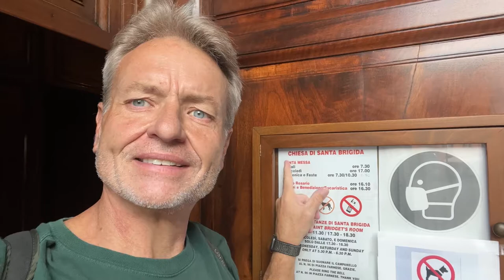Santa Brigida is a convent church dedicated to St Bridget of Sweden. - Rome Italy - ECTV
Santa Brigida is a convent church dedicated to St Bridget of Sweden and the Swedish national church in Rome. It was also known as Santa Brigida a Campo de' Fiori since it was built on what was then part of Campo de' Fiori but is now the urbanistically distinct Piazza Farnese.

A first building rose during the pontificate of Boniface IX (1389–1404) but was later abandoned. In 1513, Peder Månsson, later (1524) Bishop of Västerås in Sweden, erected a new church. It was officially granted to the Bishop of Uppsala by Pope Paul III (1534–1549).

It was restored in the early 18th century by Pope Clement XI (1700–1721).

In 1828, Pope Leo XII gave the convent and church to the Canons of Santa Maria in Trastevere. They did not have the means to restore it, and gave it to the Congregation of Holy Cross, a French congregation, in 1855. They restored the church and the rooms of St Bridget in 1857–1858.

The next owner was a Polish branch of the Carmelite Order, to whom the convent and church was given in 1889. They held it until 1930, when it was returned to the Bridgittine Order.

The paintings in the church were restored before the Bridgittine jubilee of 1991.

Exterior
The façade was constructed in 1705 and adorned with statues of St Brigid and her daughter St Catherine by Andrea Fucigna. Minor changes, such as the shapes of the windows, were made in the 19th century.

The design of the neo-romanesque bell-tower, added in 1894, is attributed to the architect Raffaele Ingami who carried out much consolidation work for the convent at the time.[1]

There are two marble holy water fonts. On the right-hand one may be seen the lily of the Farnese family, placed here when Cardinal Odoardo Farnese was the protector of the convent, 1601–1626. The one on the left side has the arms of the Carmelite Order. Another protector was Cardinal Virginio Orsini whose coat of arms can be seen on a marble bowl in the sacristy.

In the early 18th century the church was embellished with six paintings Scenes from the Life of St Bridget by Biagio Puccini, executed between 1702 and 1705.[2] Circa 1709–1711, Puccini also painted the large ceiling fresco. In its centre is The Glory of St Bridget which is clearly influenced by the large marble relief of The Glory of St Catherine of Siena by Melchiorre Cafà from the 1660s.

There are three recently discovered memorial plaques in the church. They are not in their original positions. Two of them, one by the entrance to the Chapel of St Richard and one by the sacristy door, must have been in Bridget's room, and the third was probably placed on the façade until the new church was built in the 16th century.

Chapel of St Richard
Near the entrance are two doors. One leads to the Chapel of St Richard, the other to the new sacristy (1894). The chapel was built in 1894 on Neo-Gothic style by Raffaele Ingami. It is dedicated to an English Bridgettine monk, Richard Reynolds, who was martyred in London in 1535. He is considered the most important martyr of the order. The chapel was originally dedicated to Our Lady of Sorrows, and an inscription from this period has been preserved on the altar. On the walls are eight paintings of scenes from the life of the Blessed Virgin, made by Eugenio Cisterna.

On the right-hand side is the cenotaph of Nils Karlsson Bielke (died 1765) by Tommaso Righi. He was a descendant of one of St Bridget's brothers. After converting to Catholicism he lived in exile in Rome, and was made a senator. His place of burial is unknown.

Also on the right-hand side is the Altar of Our Lady. The painting by Virginio Monti, depicting Mary and the Holy Child in a classical landscape scene, was made in the 19th century. It is a copy of a lost original by Annibale Carracci.

Opposite this altar is the Altar of St Catherine of Sweden. It was redecorated in 1894. The painting, made in that year, is by Eugenio Cisterna, a pupil of Virginio Monti. It originally depicted St Bridget and St Teresa of Avila, but when the church was given to the Bridgettine Sisters in 1930, the figure of St Teresa was altered to represent St Catherine.